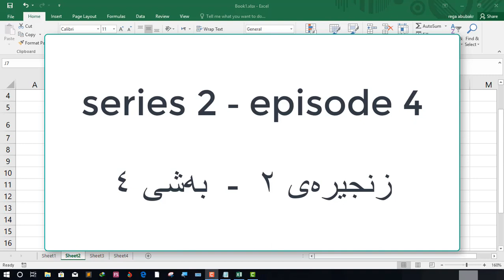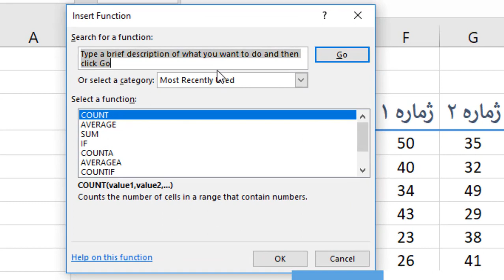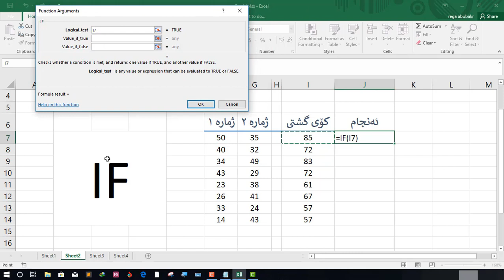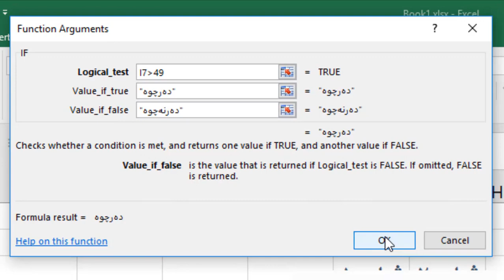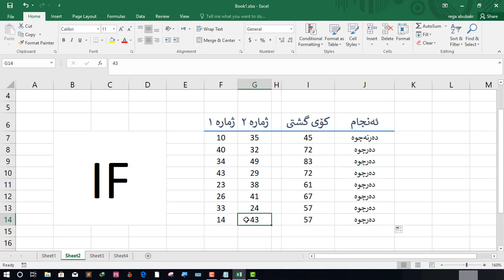بەرنامەی ئیکسل بەکارهینانی فەنکشن - زنجیرەی ٢ بەشی ٤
فیربونی بەرنامەی ئیکسل کە تایبەتە بە کۆمپانیای مایکرۆسۆفت و یەکێکە لە بەرنامەکانی پاکیجی ئۆفیس